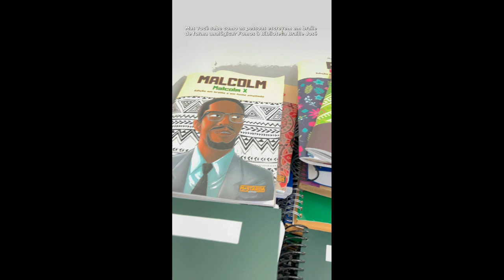DIA MUNDIAL DO BRAILLE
O Dia Mundial do Braille é comemorado em 4 de janeiro. A data é dedicada à reflexão sobre a importância de iniciativas que favoreçam o desenvolvimento e acessibilidade das pessoas cegas ou com baixa visão.

A Biblioteca Braille “José Álvares de Azevedo”, gerida pela SecultGoiás, é considerada a única do Centro-Oeste com este nível de organização. Seu horário de funcionamento é de segunda a sexta-feira da 8 às 17 horas. Só vem!